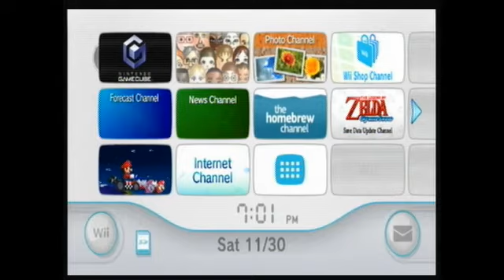Sonic Adventure DX Director's Cut Stream - Part 4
A stream of Sonic Adventure DX that I did months ago on Twitch